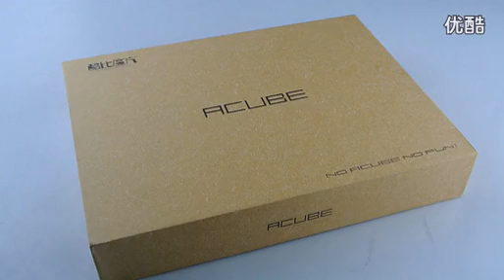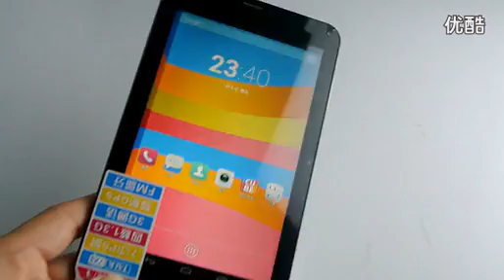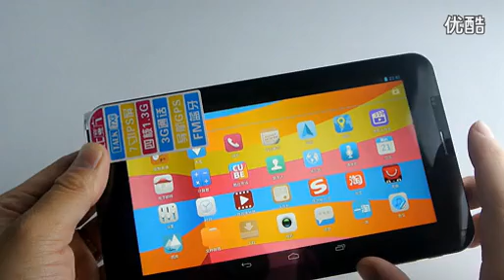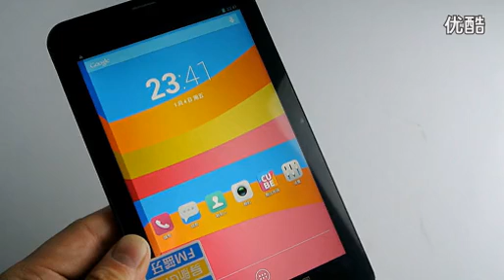Cube Talk7X U51GT Review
Tablette PC de Marque: Cube
OS: Android 4.2
Taille d'Ecran: 7 pouces
Taille d'Ecran: IPS
Type d'Ecran Tactile: Capacitif
Résolution: 1024 x 600
Marque du Processeur: MTK
CPU:MTK8382 Cortex-A7 Quad-core ARMv7 Processor
Fréquence du Processeur: 1.3GHz
GPU: Mali-400 MP2
RAM: 1GB
ROM: 8GB
Fonction: WiFi, Bluetooth, GPS, A-GPS, OTG, Miracast, Gravity Sensor
WiFi: 802.11 b/g/n
3G: 3G & UMTS, WCDMA 2100MHz
Réseau Fréquence 2G: 850MHz, 900MHz, 1800MHz, 1900MHz
Caméra: Caméra Arrière 2MP, Caméra Frontale 0.3MP
Capacité de la Batterie: 3000mAh
Langue: Anglais, Russe, Espagnol, Français, Italien, Portugais, Allemand, Árabe, Vietnamien, Roumain, Néerlandais, Malais, Hongrois, Tchèque, Indonésien, Thaï, Coréen, Chinois
Format d'Audio: MID, OGG, AAC, WMA, WAV, MP3
Format d'Image: GIF, BMP, PNG, JPG
Format de Vidéo: WMV, RMVB, MPG, 3GP, MP4
Format d'E-book: TXT, etc.
Port d'Extension: Port Micro USB, Emplacement Carte SIM, Emplacement Carte TF, Port Ecouteurs 3,5mm
Net Weight: 276g